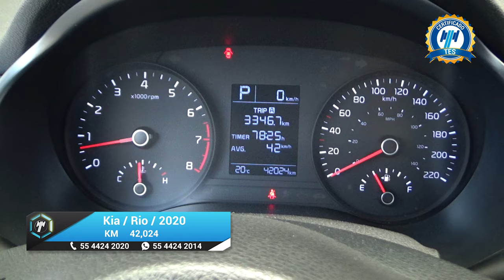Kia / Rio / 2020 - 20739